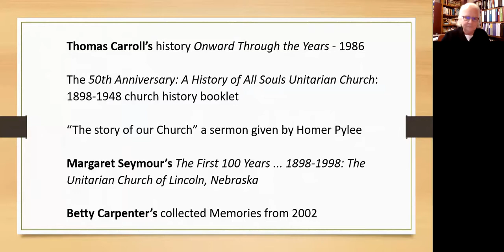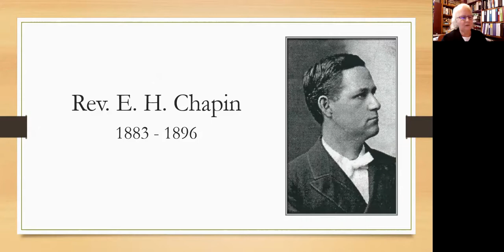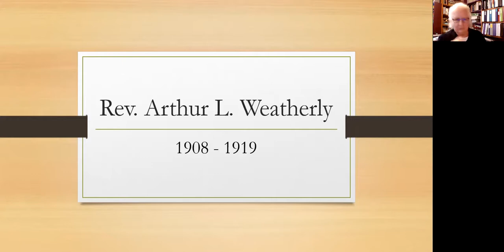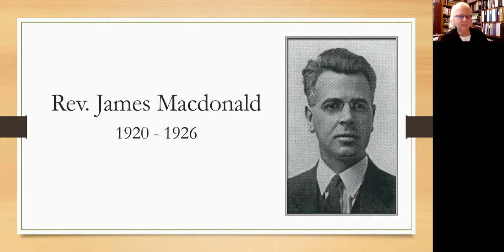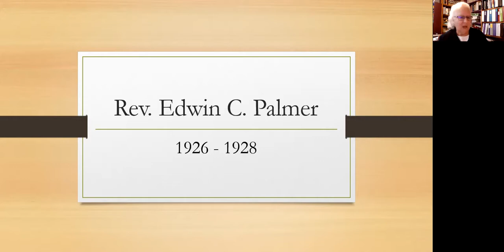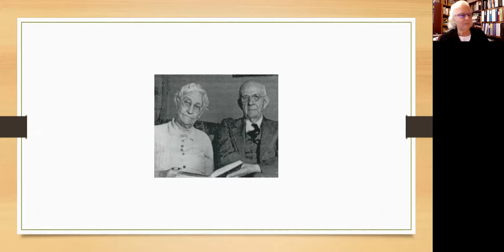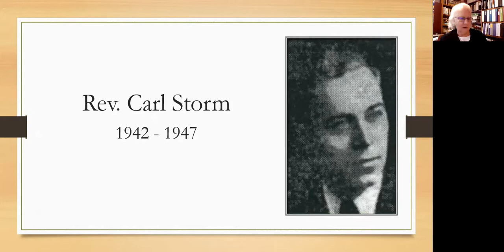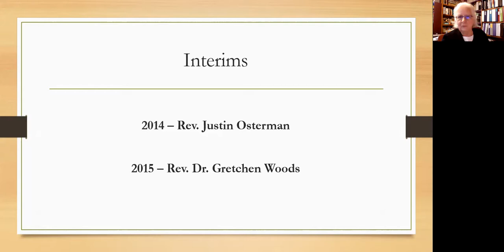Judy Hart - Ministers of the Unitarian Church of Lincoln